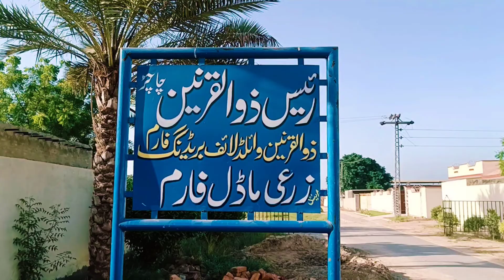Wildlife Breeding Farm in Pakistan | Private Zoo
Hi Everyone! This Wildlife Breeding Farm is situated in Rahim Yar Khan where rare breeds of animals and birds are kept in artificially created forest and human friendly environment. Rare species  of animals and  birds are present here in the farm. Hassam Farming anchor Ateeq Islam has given us the glimpse of the wildlife that has been kept here. If you want to know how wildlife can be kept in an artificially created natural space watch the video. Thanks

LABRADOR RETRIVER

GERMAN SHEPHERD

AMERICAN BULLY MAYHEM

ENGLISH POINTER

POMERIAN

SPITZ DOG

GUINNEA FOWL

RABBITS

GUINNEA PIG

FANCY PIGEONS

FANTAIL PIGEONS

DUCK FARMING

GEESE FARMING

SWAN FARMING

HATCHERY

HARLEQUIN GREAT DANE

PERSIAN CATS FARM

CRAWLER FFG

FANCY COCK

ASHEEL MURGA

EMU HATCHERY

DUCKY HATCHERY

TURKEY HATCHERY

GEESE HATCHERY

SWAN HATCHERY

EMU EGGS

DUCK EGGS

DESI EGGS

TURKEY EGGS

KADAKNATH EGGS

GEESE EGGS

SWAN EGGS

SWAN CHICKS

DUCK CHICKS

KADAKNATH CHICKS

CRAWLER FFG CHICKS

DESI MURGA CHICKS

TURKEY CHICKS

GEESE CHICKS

EMU CHICKS